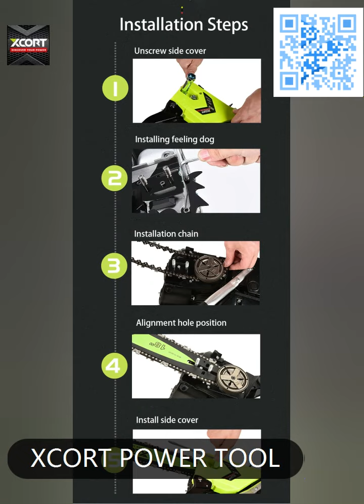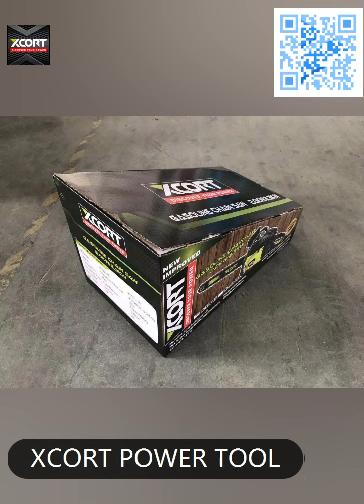XCORT power tools XCS01-45 GASOLINE CHAIN SAW industry standard strong power double stroke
XCORT power tools XCS01-45 GASOLINE CHAIN SAW
industry standard strong power double stroke not bosch makita

Engine Type:2stroke
Displacement:45CC
Power:1.7KW/8000r/min
Fuel Tank Capacity:520ml
Oil Tank Capacity:260ml
Carburetor:Diaphgram
Oil/Fuel Ratio:1:30
Bar Length：20‘’

Hundreds of product in stock
Spare parts support
Time of warranty 12 months
Contact person : Ivan